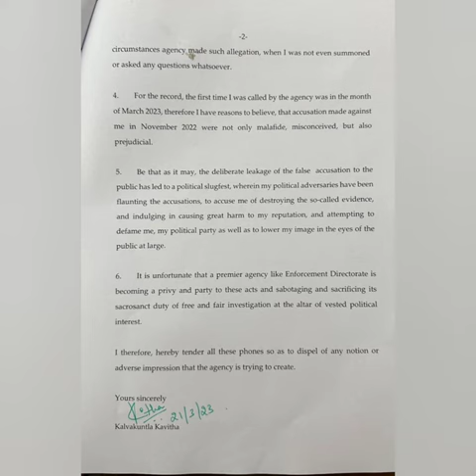పగలగొట్టిన ఫోన్లోతో కవిత ఈడీ కార్యాలయానికి షాక్ అయిన అధికారులు..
ఫోన్లోతో కవిత..ఈడీ అడిగిన ఫోన్లు ఇవేనా..!? ఈడీకి కవిత షాక్..